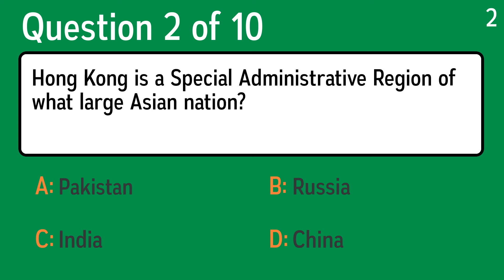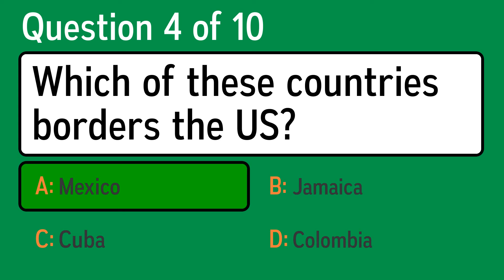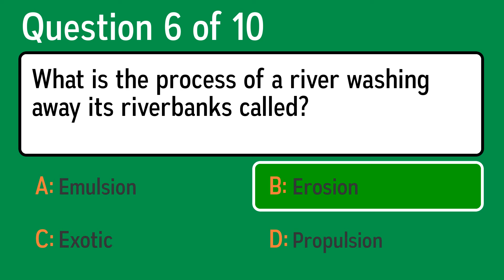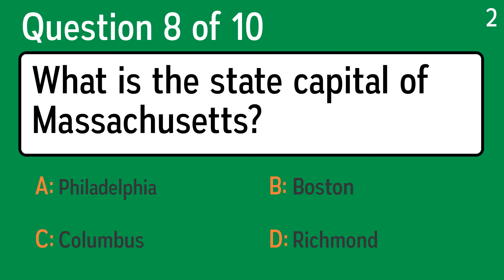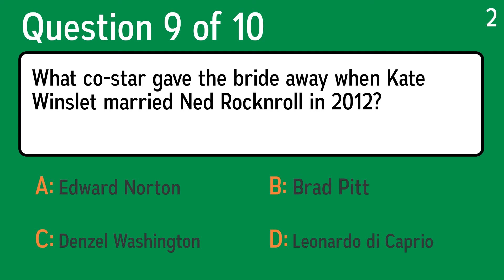General Knowledge Quiz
Question 1: Donna started to walk home at 4:10 pm. She arrived at 5 o'clock. How long did it take her to get home?
 Answer a: 60 Minutes
 Answer b: 55 Minutes
 Answer c: 45 Minutes
 Answer d: 50 Minutes

Question 2: Hong Kong is a Special Administrative Region of what large Asian nation?
 Answer a: China
 Answer b: Pakistan
 Answer c: India
 Answer d: Russia

Question 3: Where would you find the jugular?
 Answer a: The face
 Answer b: The arm
 Answer c: The neck
 Answer d: The leg

Question 4: Which of these countries borders the US?
 Answer a: Colombia
 Answer b: Cuba
 Answer c: Mexico
 Answer d: Jamaica

Question 5: What is another name for the human skull?
 Answer a: Patella
 Answer b: Fibula
 Answer c: Bonous
 Answer d: Cranium

Question 6: What is the process of a river washing away its riverbanks called?
 Answer a: Exotic
 Answer b: Emulsion
 Answer c: Propulsion
 Answer d: Erosion

Question 7: Which medical speciality uses imaging to diagnose and treat disease?
 Answer a: Cardiology
 Answer b: Paediatrics
 Answer c: Radiology
 Answer d: Anaesthetics

Question 8: What is the state capital of Massachusetts?
 Answer a: Richmond
 Answer b: Columbus
 Answer c: Philadelphia
 Answer d: Boston

Question 9: What co-star gave the bride away when Kate Winslet married Ned Rocknroll in 2012?
 Answer a: Denzel Washington
 Answer b: Brad Pitt
 Answer c: Leonardo di Caprio
 Answer d: Edward Norton

Question 10: In his doctorate dissertation, "On Combining Alcohol and Water," Dimitri Mendeleev is said to have proved scientifically that what local drink should be 80 proof?
 Answer a: Vodka
 Answer b: Gin
 Answer c: Scotch
 Answer d: Rum